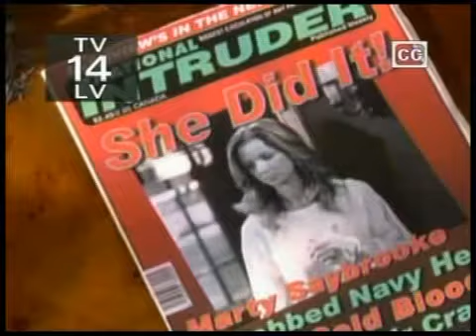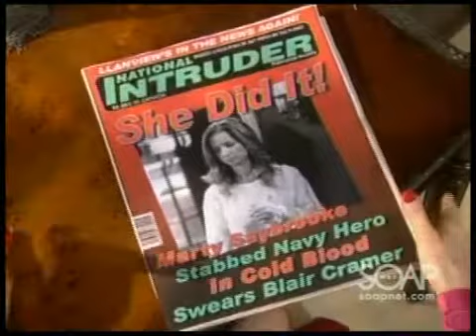Cramer Chronicles: Feed Your Head, Part 1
Rex and Natalie snuck through the corridors of Llanview Hospital, heading for the video storage department, where they sought evidence of Tess's movements on the night of Chloe's birth. Officer Fish confronted them. Rex pulled the fire alarm. As the hospital cleared out, Rex and Natalie dashed back into the empty storage room, located the time-stamped surveillance disc, and loaded it into the computer. They were able to see Bess enter the hospital from the east wing carrying a baby. Natalie was under the assumption that the woman was Tess and the baby the live Chloe. When Rex loaded the second disc from the evening into the computer, they got a clearer look at "Tess" exiting. Noticing the glasses, Natalie realized they were staring at Bess, and wondered aloud what had drawn the second alter out and sent her to the hospital that night.

At the Buenos Dias Café, Gigi ran smack into Stacy, who was grinning like a Cheshire Cat. When Gigi confronted Stacy about her job application, Stacy covered. Skeptical, Gigi sat Stacy down and got her a new application, making sure to stay and watch as Stacy filled it out and turned it in. Playing innocent, Stacy asked Gigi if she'd done something wrong. . She asked if Gigi was angry at her for some reason, like Rex and Stacy's "Pilates workout."

While Gigi exited, Cristian entered, looking for Carlotta; instead, he found Layla at a nearby booth, greeting him with a frosty glare. Cristian admitted he'd made a terrible mistake trusting Vanessa and had treated Sarah poorly.

Later, Layla warned Stacy that Rex had been quite the "player" before settling down, first with Adriana, then with Gigi and called him a cheat.

At a corner booth, Cristian called Sarah and apologized to her. Sarah hung up on him.

At Llanfair, Jessica returned home to find Viki feeding Chloe in the kitchen. Jessica thanked her mother and said things were finally beginning to look up. As Jessica took Chloe upstairs for a bath, Viki answered the door to find Gigi, anxious for a "Paris, Texas, coffee talk." Gigi confessed that she had a problem: Stacy. After Gigi left, Jessica returned with Chloe. Jessica delighted in her growing rapport with her "daughter," but Viki said she wasn't at all surprised: "Babies know their mothers."

At La Boulaie, Lola, Langston, and Starr reacted with horror as Dorian felled Ray with a vase. Dorian was irritated that everyone was angry with her; after all, Ray was the dangerous criminal. As Ray came to, he explained that he was not a criminal, and complimented Dorian's style. "Your taste in weapons is amazing," he mumbled. "Austrian crystal!"

As Langston castigated Dorian, Ray defended the good doctor's maternal impulse; he knew she had no reason to trust him after his previous actions. Ray told Dorian he'd been cleared of all charges in his wife's murder and was a free man. Turning to Lola and Langston, he told them that he intended to stay in the States with Lola to raise her in America. Overjoyed, the girls hugged Ray, then dashed upstairs to dress for the March Mixer.

Alone at last, Dorian and Ray began a verbal sparring match. Dorian was reluctant to believe Ray's claims of innocence, but Ray proposed a truce for the sake of the family; he would apologize for his scheme with Clint, if she would apologize for hiring a hit man to kill him. Dorian sputtered with outrage and fervent denials, but Ray persevered and suggested they simply pretend to believe each other's apologies for the sake of peace. He promised not to hold it against her that she'd almost killed him. "And that would've been such a shame," Dorian scowled. "I would've regretted it," Ray deadpanned.

As Ray gave "Dr. Lord" his mea culpa, she corrected him and said it was "Dr. Buchanan;" she was married to Clint's nephew, David. Ray was disappointed to hear that Dorian was a married woman, and said any man would be saddened to learn that such a strong female was unattainable. Dorian rebuffed Ray's charms, but Ray remained drawn to her.

In Blair's bedroom, Blair was doing her makeup as John walked in and confronted her with the latest issue of the Intruder. She told him he had changed since Marty had come back into his life. John said that wasn't true, and Blair asked what the truth was. "This," John replied, sweeping her into his arms for a passionate kiss.

At the Buchanan mansion, Marty was shocked to discover Cole's stash of pills and confronted him. Cole demanded his pills back. When Marty refused to hand them over, he stormed out.

At La Boulaie, Langston and Lola persuaded a reluctant Starr to come to the March Mixer with them. Upstairs, Blair and John sank onto her bed in a passionate embrace. As things got hot and heavy, John's cell phone suddenly rang. Blair snatched it up, and saw the call was from Marty. Informing John, she left it up to him: "You choose, her or me." (Soap Central summary) 1-4